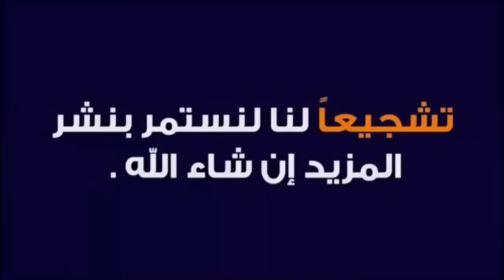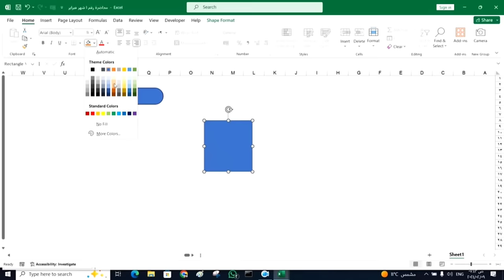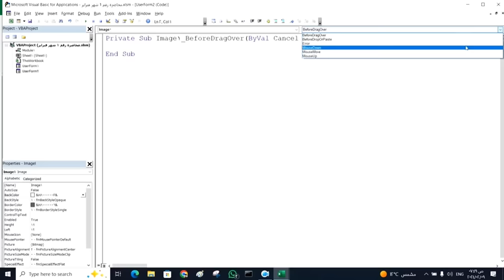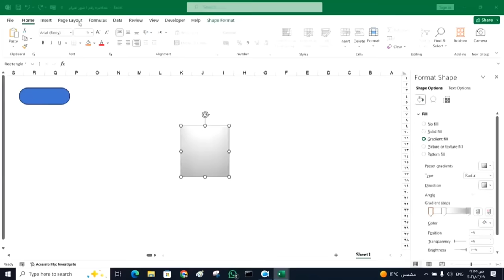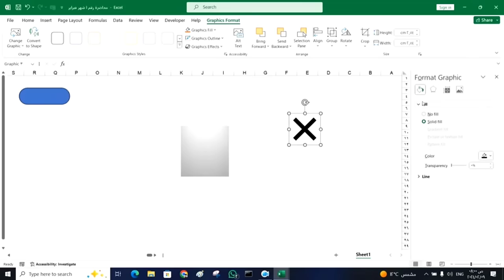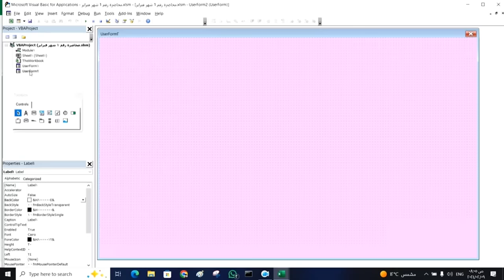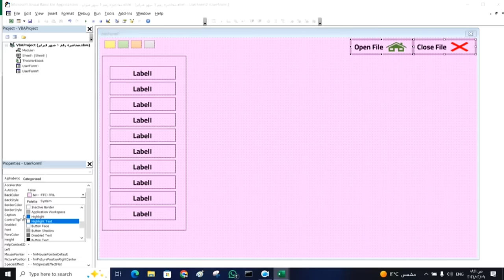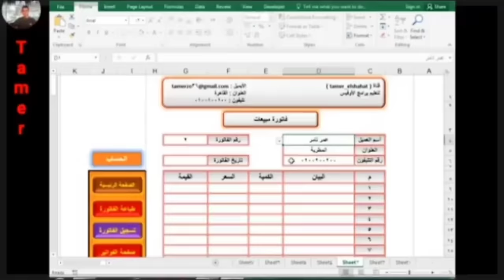تصميم واجهه متقدمة بشكل احترافي Excel 👍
في هذا الفيديو المثير، ستكتشف عالمًا جديدًا من التصميم والإبداع حيث سنستعرض لك تصميم واجهة متقدمة بشكل احترافي. سنأخذك في جولة ممتعة وشيقة عبر أحدث الابتكارات في مجال التصميم، حيث ستتعلم كيفية إنشاء واجهة تستحوذ على انتباه المستخدمين وتوفر تجربة فريدة وسلسة.
سنستكشف مجموعة من التقنيات والأدوات المتقدمة التي تساعد على تحقيق تصميم واجهة متألقة واحترافية. ستتعلم كيفية استخدام الألوان والخطوط بشكل فني لتعزيز المظهر الجمالي، وكيفية تنظيم المحتوى بطريقة فعالة وجذابة. سنتناول أيضًا أفضل الممارسات في التصميم المتقدم وكيفية تحسين تجربة المستخدم وتفاعله مع واجهة التطبيق أو الموقع.
سوف تكتسب المهارات والمعرفة الضرورية لتصميم واجهة متقدمة بشكل احترافي تلبي احتياجات المستخدمين وتعكس الابتكار والجودة. اذا كنت مصممًا مبتدئًا أو محترفًا، فإن هذا الفيديو سيوفر لك الإلهام والتوجيه للوصول إلى مستوى جديد في تصميم واجهات المستخدم المتقدمة.
لينك شرح تصميم برنامج الكاشير بكل سهولة للمبتدئين من البداية